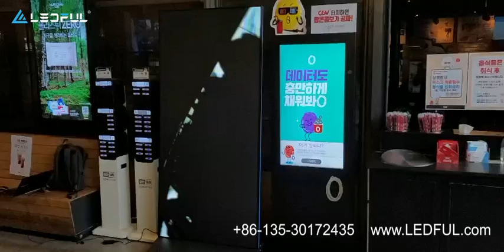LEDFUL Amazing LPoster Plus -- Exclusive Design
Bigger -- 960/1280x1920mm
Movable -- Base support with wheels
Sound -- Audio speaker integrated
Wifi Control -- By phone / App

Work for shop/ mall/ station/ hospital/ car dealer, etc.